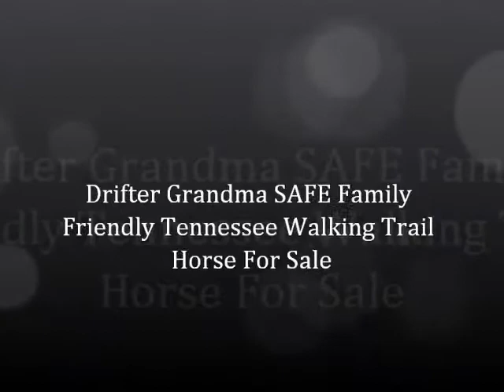Drifter Grandma SAFE Family Friendly Tennessee Walking Trail Horse For Sale NO MUSIC